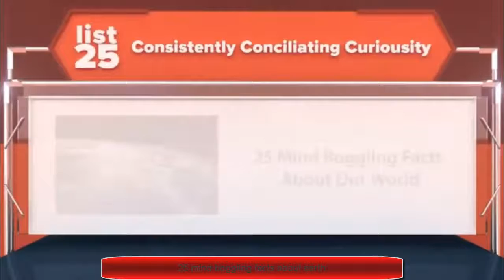25 mind boggling facts about earth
25 mind boggling facts about earth
Did you know that in all of history men have only mined two Olympic sized swimming pools worth of gold? Or that frogs use their eyeballs to swallow? If you did...congratulations, you're pretty smart. If not, read on because these 25 mind boggling facts about our world will probably change the way you see some things.
In an average lifetime, a person will walk the equivalent of 5 times around the equator

Frogs can't swallow without blinking because their eyeballs help push food into their stomachs

Your skin renews itself conmpletely every 28 days

Astatine is the rarest element on Earth with less than 1 gram existing in the crust.

Humans have 100,000 hairs on their heads while Otters have 160,000 per sq cm
Cows produce nearly 140 liters of dung daily

In one day 2 cows could fill your bathtub with poop

The jaw is the most commonly used joint in the human body

In one square meter of dirt there can be up to 200 worms

Starfish are not fish and killer whales are not whales

Dolphins can call each other by name

One piece of space junk returns to Earth every day

The average age of a pilliow is 6 years

After those 6 years 10% of the pillow's weight consists of dead skin, mites, and mite dung

The naked mole rat is immune to cancer and can live with almost no oxygen

The star nosed mole is the fastest eater in the world

Due to gravity the theoretical maximum height of a tree is 130 meters

The mouth of a blue whale can hold its own body weight in water

The longest animal is a marine worm that can grow to 55 meters

The largest living thing is a fungus in Oregon that covers 10 sq km

An average adult contains 7 quintillion joules of potential energy

That's the equivalent of 30 hydrogen bombs

The technology in one Gameboy exceeds all the computing power used to put man on the moon

99% of the Earth's gold is in its core

In all of history man has only pulled out two olympic sized swimming pools of gold from the Earth